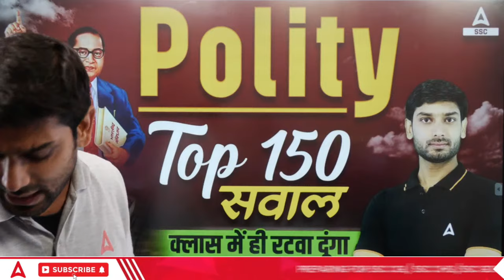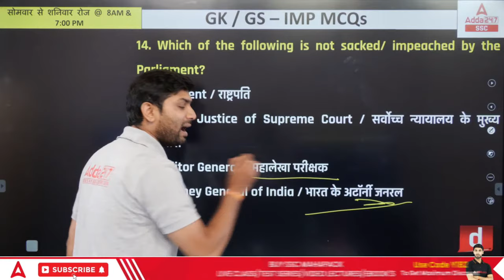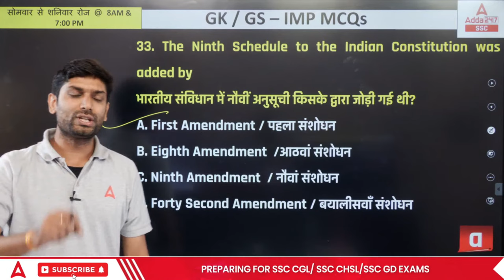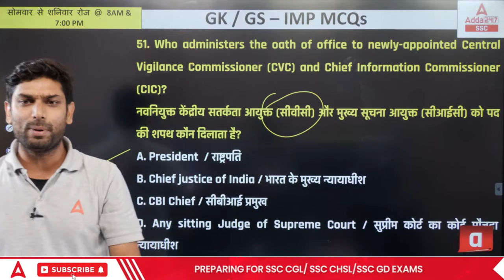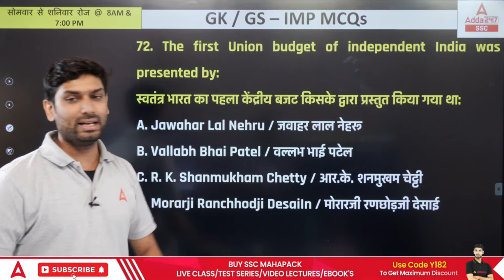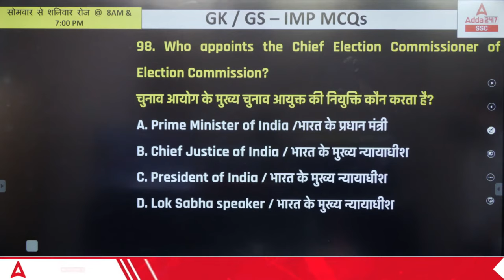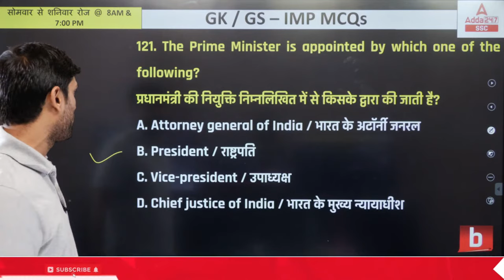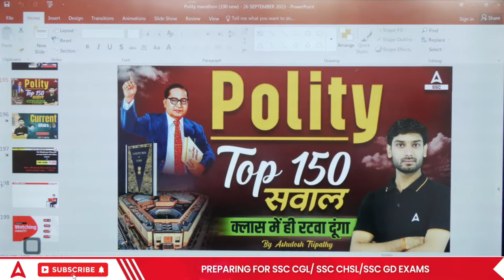Top 150 Polity Questions | SSC GD GK/GS Classes by Ashutosh Sir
Top 150 Polity Questions | SSC GD 2023-24 | SSC GD GK/GS Classes by Ashutosh Sir | SSC GD GK GS Questions | SSC GD GK GS Previous Year Questions | SSC GD GK GS Preparation 2023